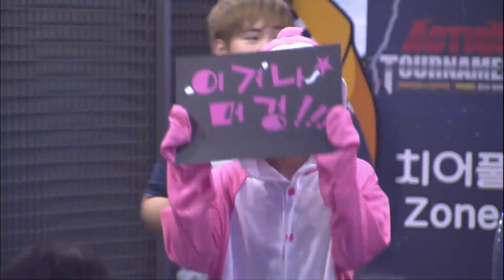6주차 4강 1세트 귀요미 vs 악마군단 던전앤파이터 단체전 [16.08.12] 액션토너먼트 2016 시즌1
액션토너먼트 2016 Season1

던전앤파이터 개인전/던전앤파이터 팀전/사이퍼즈 3가지를 하나로!

- SK B TV    : Ch. 262
- LG U+      : Ch. 109
- KT ollehTV : Ch. 283